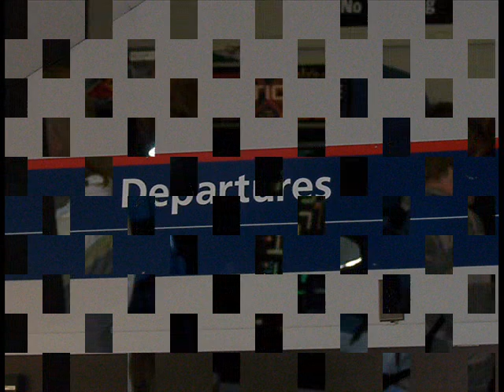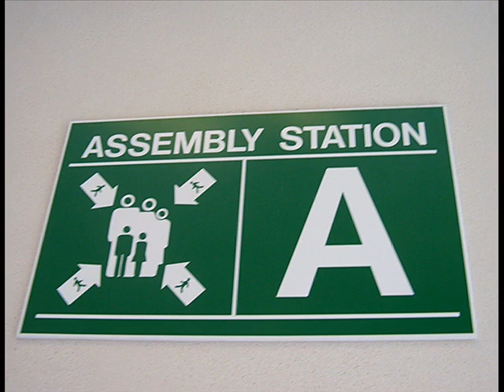WCWL- Version 3*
Good times with good friends.